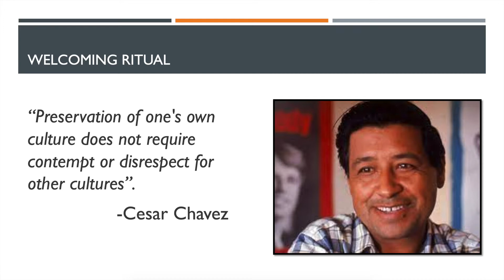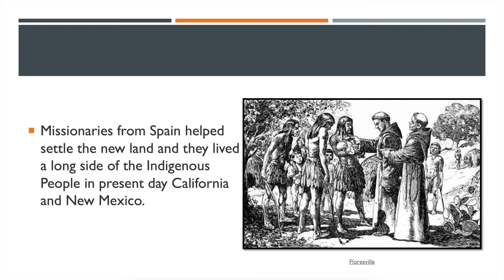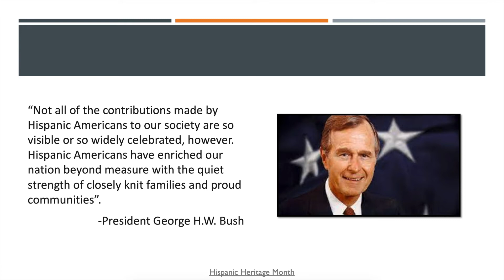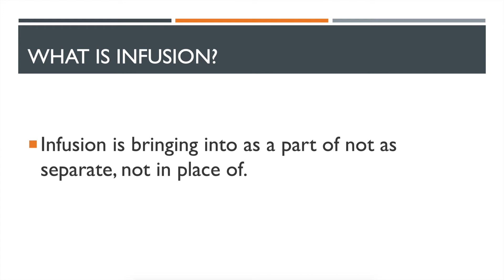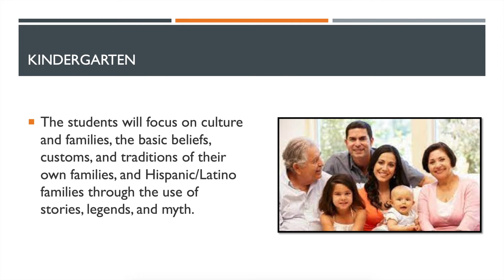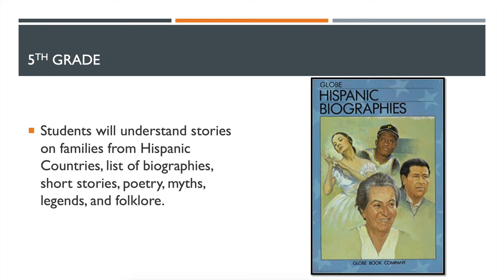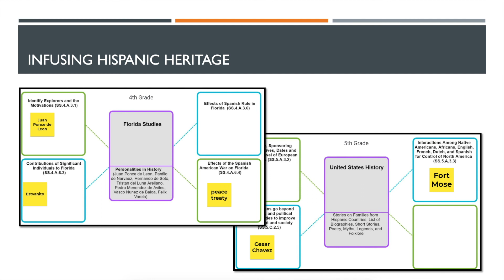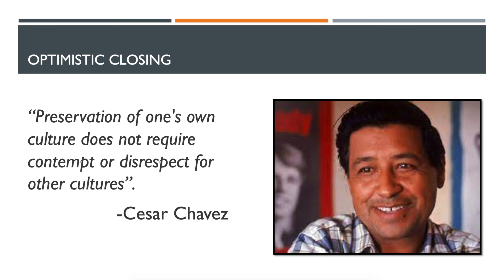Infusing Hispanic/Latino Contributions and Culture into Elementary Social Studies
Participants will learn about grade appropriate infusion of Hispanic/Latino contributions and culture. They will also learn how to locate these resources/lesson plans in Blender.